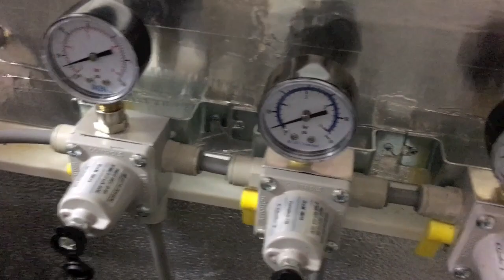Keezer Build Episode 6 - Finishing Touches, Beer Lines etc etc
Last few jobs to finish up the build, brass fittings, beer lines, painting the freezer and back lights for the tower. Next time BEER!